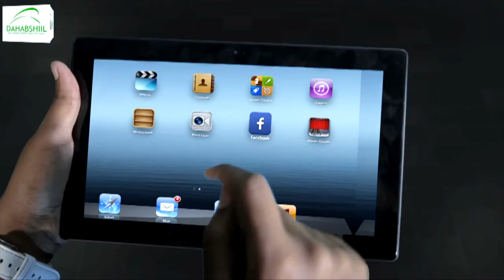Xisbiga Kulmiye ayaa wacdaro kadhigay fagaaraha beerta xoriyada magaalada Hargaysa.